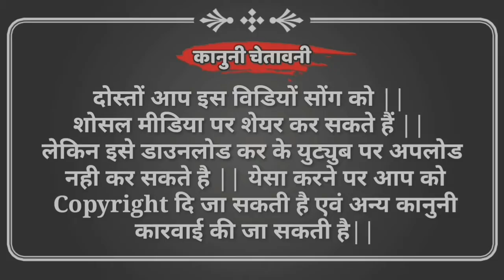Sohan baghel || Wo Mhari Girlfriend || वो म्हारी गर्लफ्रेंड मी थारो बोयफ्रेड || आदिवासी टिमली डाँस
I am Rahul Mandloi. Welcome to Your YouTube Channel Kanha Timli Production.

About this video- Friends es Video Aap Ko Anil Piplaj Ka Suppar Hitt Song Or Video Dekhane Ko Milega. Aapko Ye Video Bahut Pasand Aayegi Thank you so much...

Credits-
Song
Singer: Anil Piplaj
Label: Kanha Timli Production